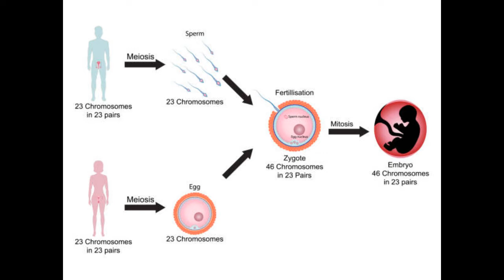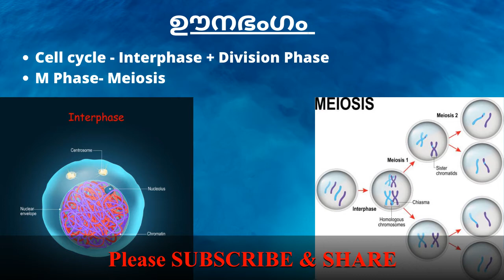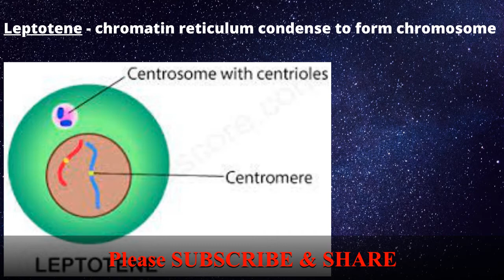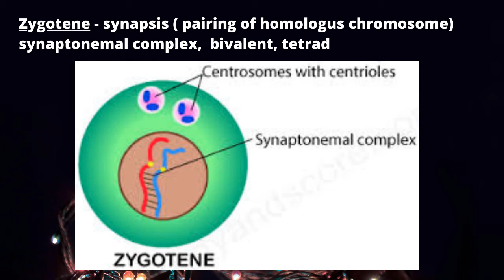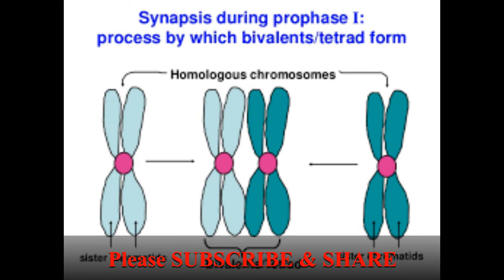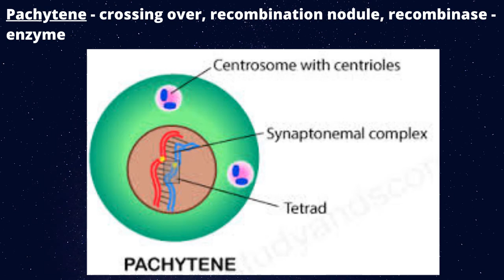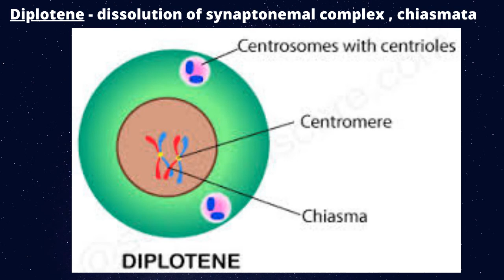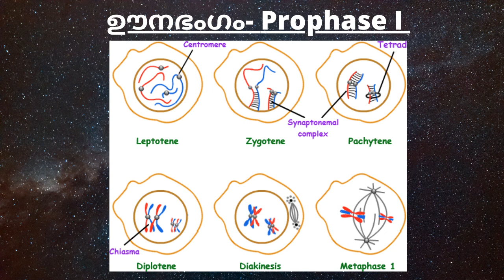CELL DIVISION- MEIOSIS കോശ വിഭജനം -ഊനഭംഗം-1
HSA NATURAL SCIENCE | K-TET | SET | C-TET | PSC EXAMS |
CELL DIVISION- MEIOSIS
കോശ വിഭജനം -ഊനഭംഗം-PART-1

Meiosis- Meiosis I & Meiosis II

Prophase I, Metaphase I, Anaphase I & Telophase I

Prophase I
leptotene, Zygotene, Pachytene, Diplotene & Diakinesis

Meiosis II
Prophase II, Metaphase II, Anaphase II & Telophase II
leptotene - chromatin reticulum condense to form chromosome
Zygotene - synapsis ( pairing of homologus chromosome) synaptonemal complex,  bivalent, tetrad
Pachytene - crossing over, recombination nodule, recombinase - enzyme

Diplotene - dissolution of synaptonemal complex , chiasmata
Diakinesis - Terminalization

SSLC BIOLOGY FOCUS AREA CHAPTER-6

SSLC BIOLOGY FOCUS AREA CHAPTER-7